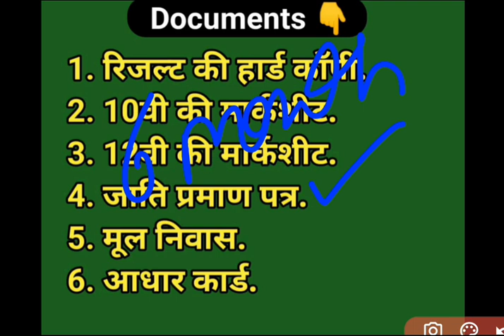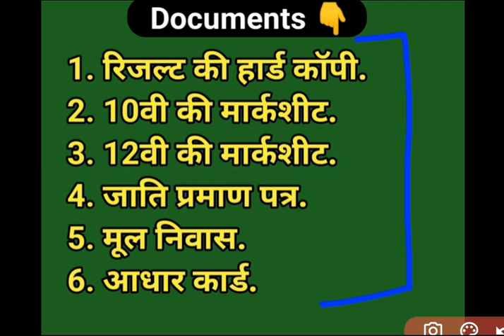BSTC Councelling 2022 | BSTC Councelling Documents 2022 | bstc councelling date